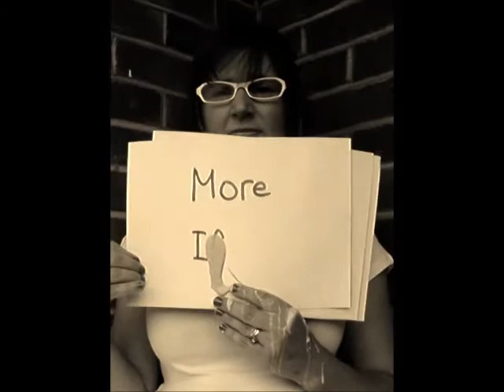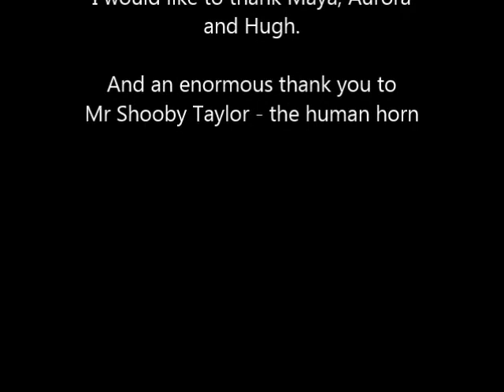Art versus the Critic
This is a piece created for the Circus Terminal Worldwide 2013 London exhibition by Dr Melissa Westbrook, the founder of the Neo-Outsider Art movement.  The work, unveiled at the Westbank Gallery in Notting Hill London on September 5th 2013,  plays with the concept of authority and how its labels affect our understanding of a piece of art.